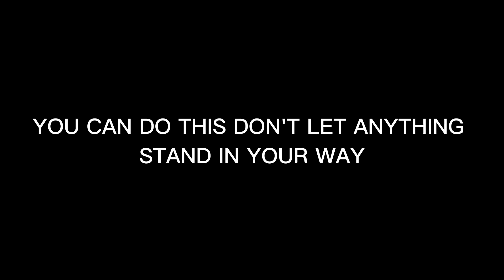My 1 Year Body Transformation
Song: stars collide Stars Collide (XiJaro & Pitch Remix) by Somna, Jennifer Rene

Mass Gainer
Pre workout
Lifting Straps
Skipping Ropes